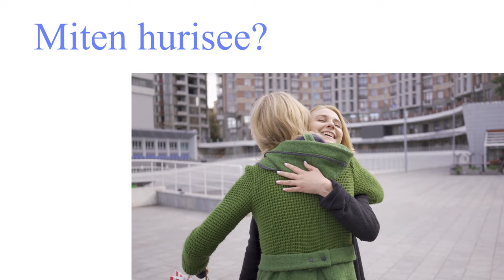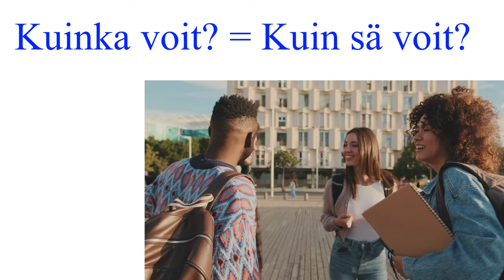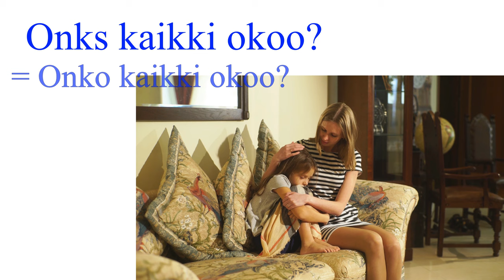Näin kysyt vointia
Videossa kerrotaan, miten eri tavalla voit kysyä vointia.
Videossa on myös tekstitykset: English & русский. (The translation is not word by word! Перевод не дословный!)
Taso: A2.2.